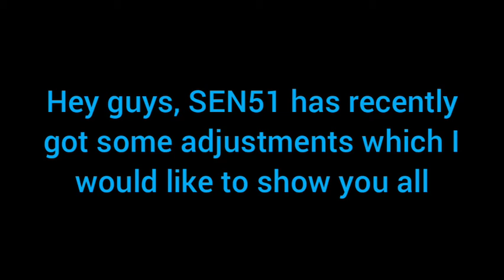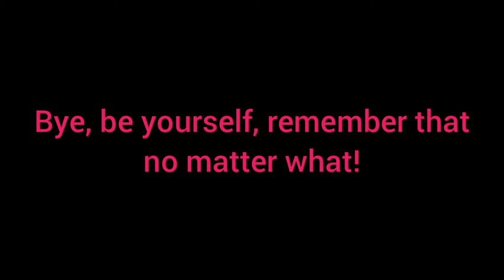GAL SEN51 Aging In Progress Part 1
Updates on this bus:

More loose parts giving enl5 and 8 vibes on the idle

Rear doors sounding like ENL5's and lost buzzer too

Stop Bell replacements